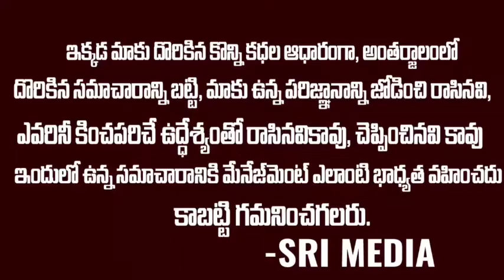గౌతమ్ రెడ్డి లేకపోతే పార్టీనే లేదు...గౌతమ్ రెడ్డి పేరు చెప్పగానే చాలా ఎమోషనల్ అయ్యాడు..😭😭😰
గౌతమ్ రెడ్డి లేకపోతే పార్టీనే లేదు...గౌతమ్ రెడ్డి పేరు చెప్పగానే  చాలా ఎమోషనల్ అయ్యాడు..😭😭😰YSRCP LEADER VENKAT REDDY EXCLUSIVE INTERVIEW